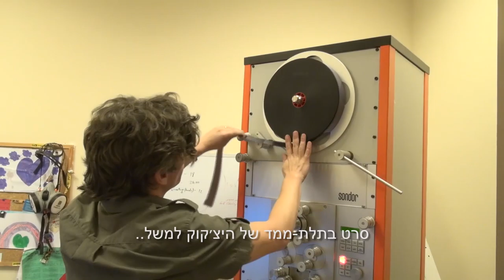פסטיבל הרסטורציות בסינמטק ירושלים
צילום: שלי ויניב קוריס
עריכה: שלי קוריס
צולם בסינמטק, יוני 2019

jerusalemite.TV